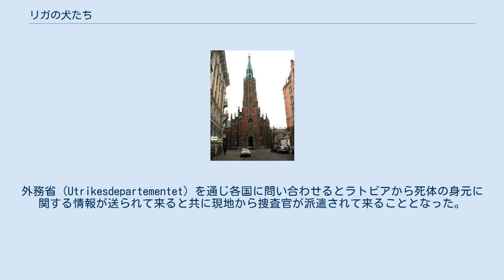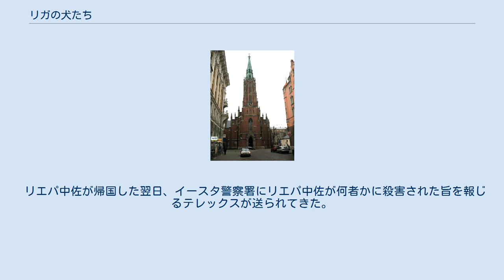リガの犬たち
『リガの犬たち』（Hundarna i Riga）は、ヘニング・マンケル著によるスウェーデンの警察小説「クルト・ヴァランダー・シリーズ」の第2作である。
 1991年2月12日、イースタッド警察署に「間もなく2人の死体を乗せた救命ボートが漂着する。」という匿名の電話が掛かってきた。
翌日、電話の通りに救命ボートがモスビー・ストランドで発見された。
 乗っていた死体を検分すると衣服は高価な物ばかりで身体には銃創と拷問された痕跡があり歯科治療の痕から東欧出身者だと推定され、救命ボートの特徴からもそれが東欧製であることが判明した。
外務省（Utrikesdepartementet）を通じ各国に問い合わせるとラトビアから死体の身元に関する情報が送られて来ると共に現地から捜査官が派遣されて来ることとなった。
 ラトビアからやって来たカリウス・リエパ中佐によると殺された2人はマフィアの仲間でラトビアでの逮捕歴があるということであった。
イースタ警察署に保管してあった証拠物件の救命ボートが盗まれるという事件も発生したが、1週間の滞在後リエパ中佐が遺体を引き取って帰国すると共に捜査は全てラトビア側に引き継がれた。
 リエパ中佐が帰国した翌日、イースタ警察署にリエパ中佐が何者かに殺害された旨を報じるテレックスが送られてきた。
ラトビア警察からの要請でクルト・ヴァランダーがラトビアへ行くことになった。